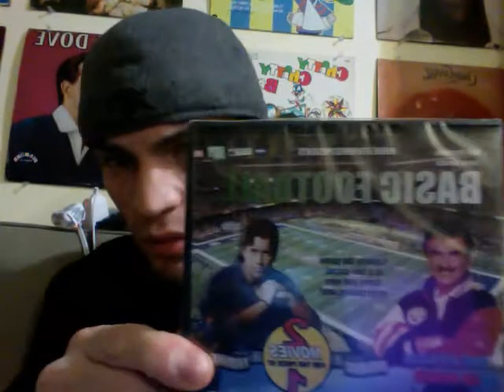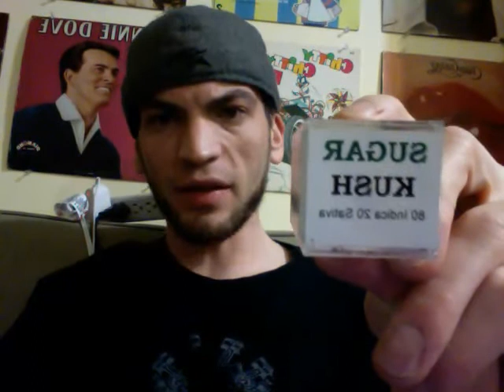Brooklyn Snow Blog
Arn talks about the now in Brooklyn, basic football dvd, Billy Rohan and more!